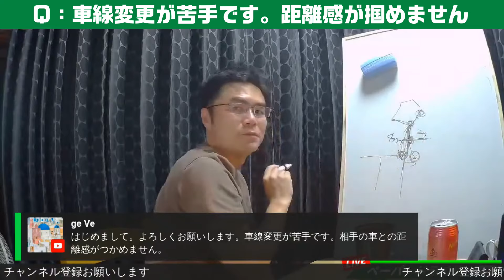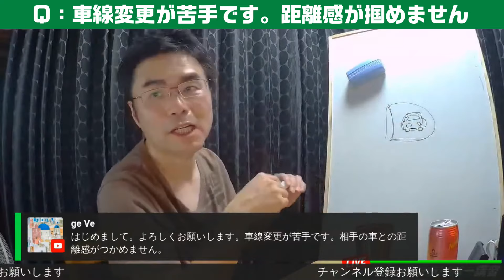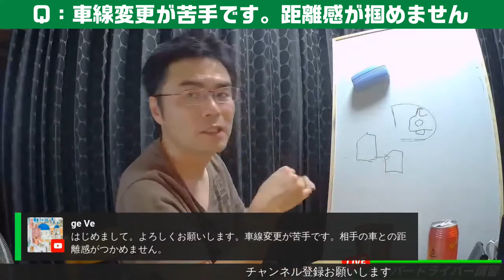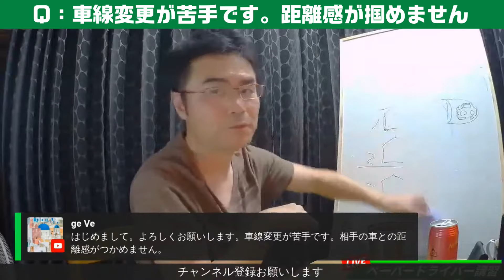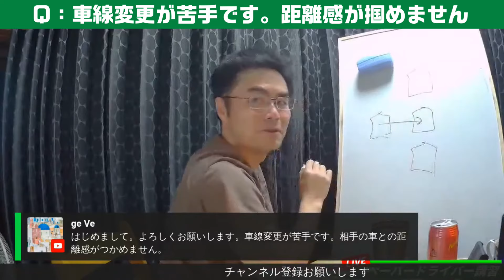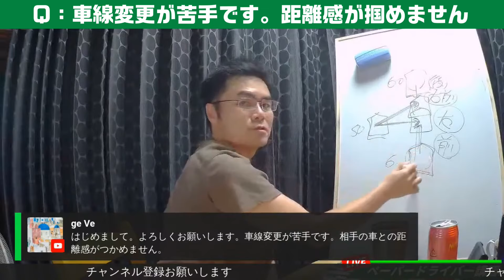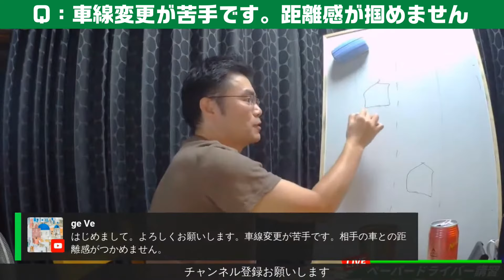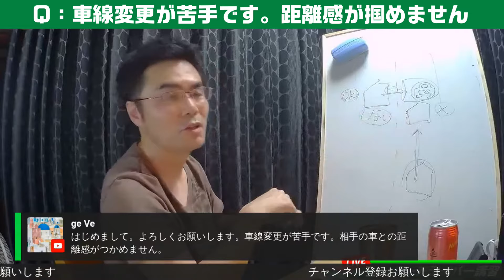多くの方が苦手な【車線変更】でも、上手く出来ない理由があります キチンと理解すれば、必ず上手くなります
【再編集】車線変更が苦手？　それは、怖い！苦手！と思いすぎてるからです。怖がれば怖がるほど【車線変更】は難しくなります。
キチンと【車線変更の仕方】を理解して、苦手を得意にしましょう！

【左バック】

基礎編

【右バック】
Lv.1　超初心者向け(初級編）